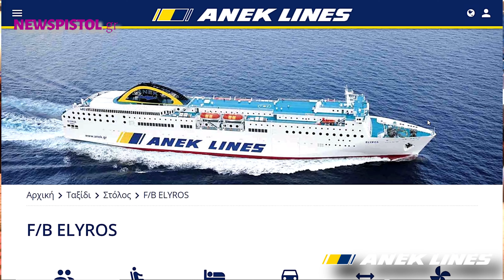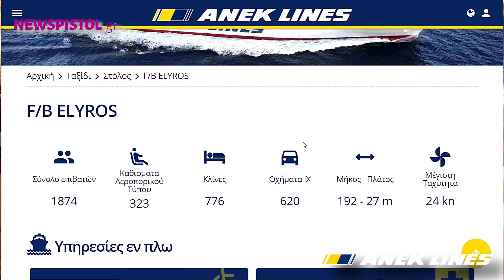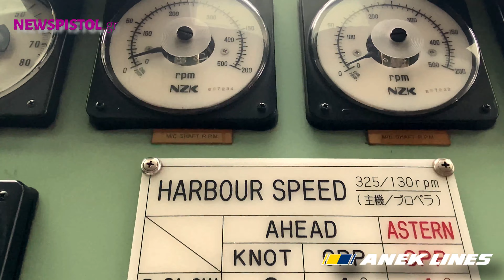Το Newspistol TV στα άδυτα του «ΕΛΥΡΟΣ» ! Όσα μας είπε ο Πλοίαρχος Μάρκος Πολομαρκάκης ‼️